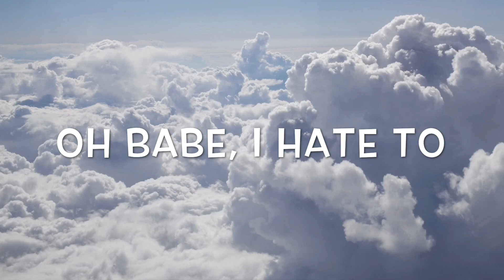Leaving On A Jetplane Unacoustic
Hello! Here’s my rendition of “Leaving On A Jetplane” by John Denver! I’ve had this song in my head with this beat in my head for a few weeks! Glad to finally be able to record it! Peace!